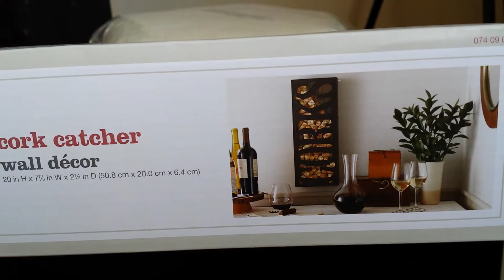Target Haul - 10/16/2014